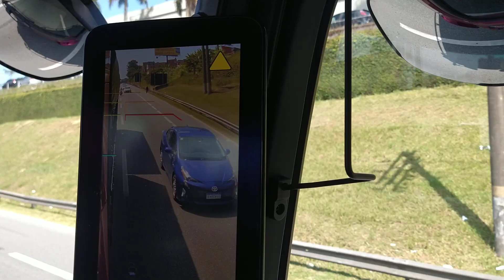Mercedes-Benz New Actros 2653 Euro 6 no trecho (Parte I) - Reginaldo no Comando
Em primeiro lugar, meus sinceros agradecimentos ao Gerente de Marketing de Produto Caminhões da Mercedes-Benz do Brasil, Sr. Cláudio Gasparetti, que nos proporcionou essa fantástica visita à fábrica, também agradeço ao Guilherme Reis da Comunicação Corporativa que tratou da agenda dessa demonstração, gratidão também ao grande João Carlos Moita (Moitinha) e ao piloto da nave, o grande instrutor Reginaldo, gratidão a todos!
Nesse terceiro vídeo sobre o Mercedes-Benz New Actros 2653 Euro 6, fomos para o trecho testar esse belíssimo caminhão.